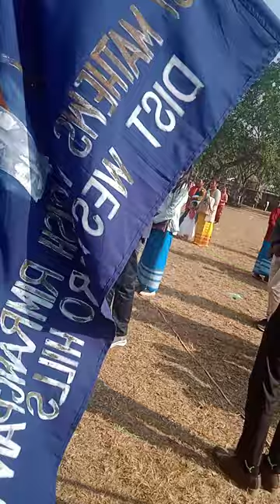Damas. paris so,ba robibal saloni vlog video